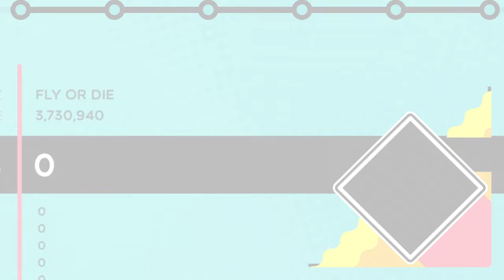Tool Assisted Trombone - Fly Or Die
Arrangement based on original sheet music by Gilles Rocha, a real performance can be found
Custom chart and backing track created by me with the help of these mods: